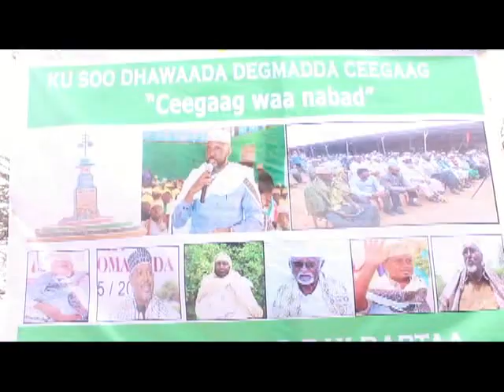Garaad Mukhtaar G Cali Buraale oo Hadlay Colaada G Sool" Taageeray Heshiiskii Baho Hawd